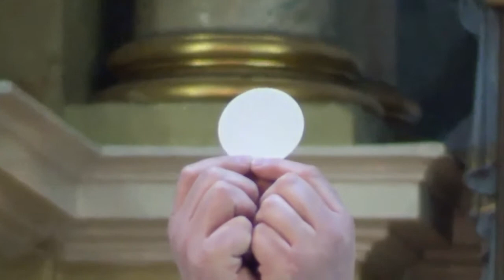Už Tėvyne 2015 04 12 Atveykis Joniškyje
Piligriminė kelionė "Nugalėk blogį kryžiumi". Nešame kryžių pėsčiomis aplink Lietuvą,